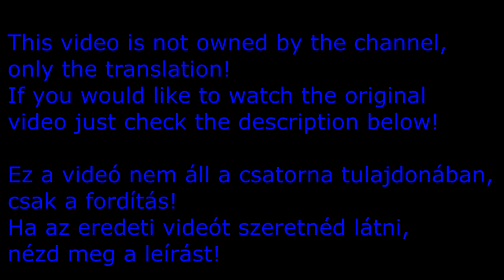The Sisters' Prologue (magyar felirat)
én kicsi pónim, mlp, mlp fim, my little pony, hun sub, magyar felirat, varázslatos barátság, friendship is magic, luna, princess luna, luna hercegnő, celestia, celestia hercegnő, princess celestia, filly luna, filly celestia, kiscsikó, sisters, nővérek